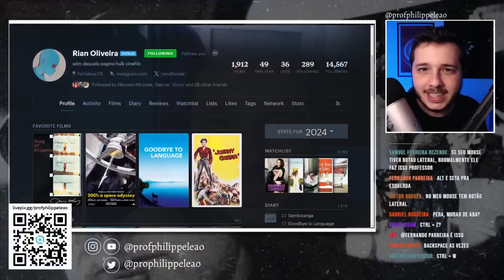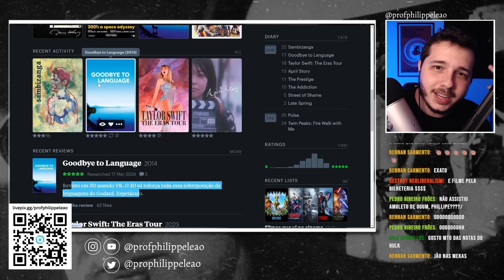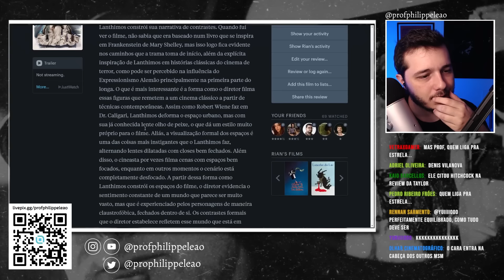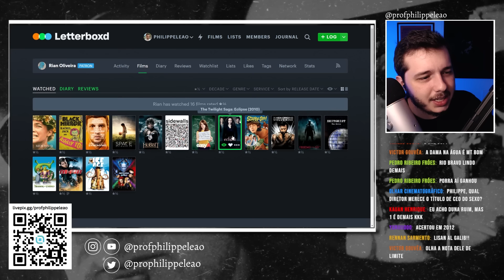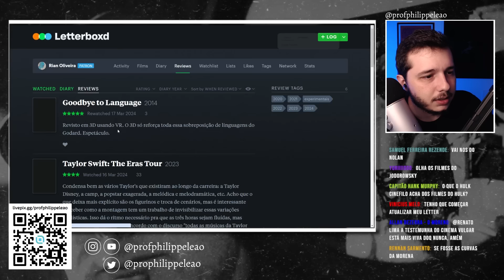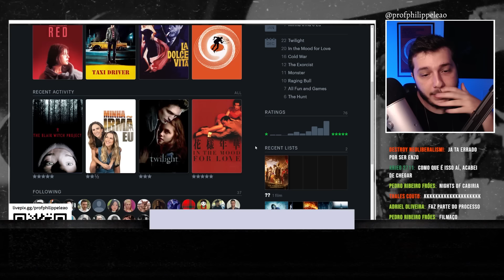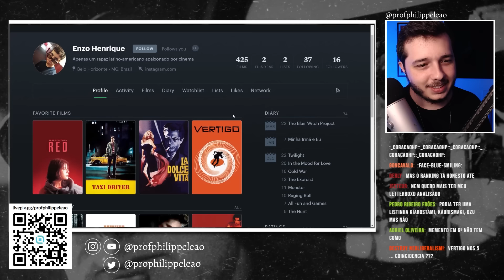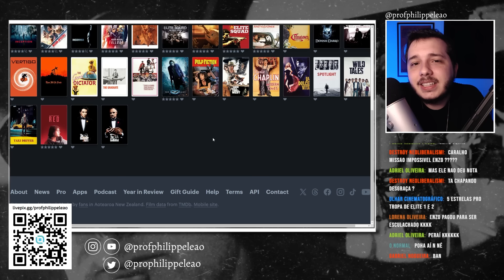REACT DE LETTERBOXD - HULK CINÉFILO | Philippe Leão